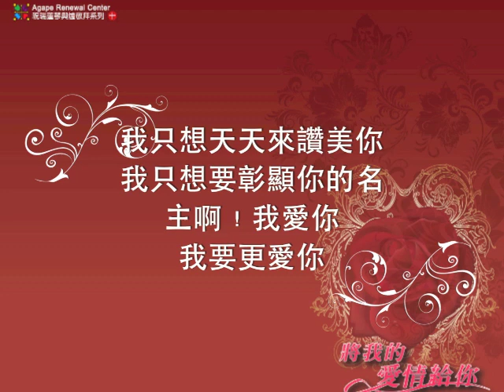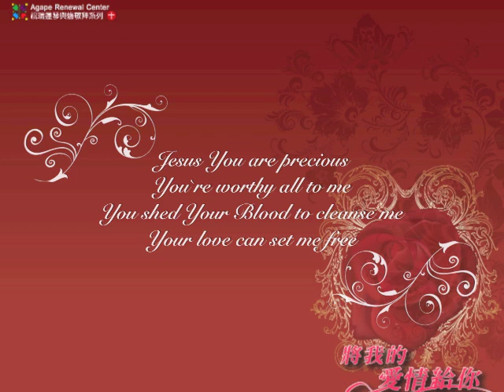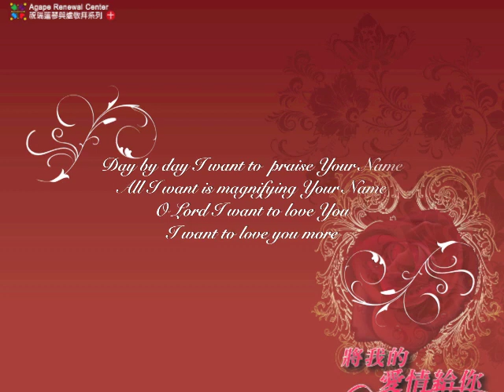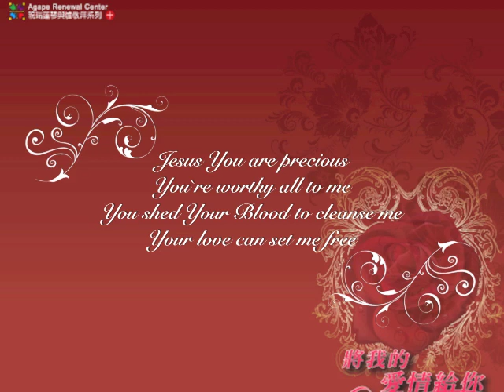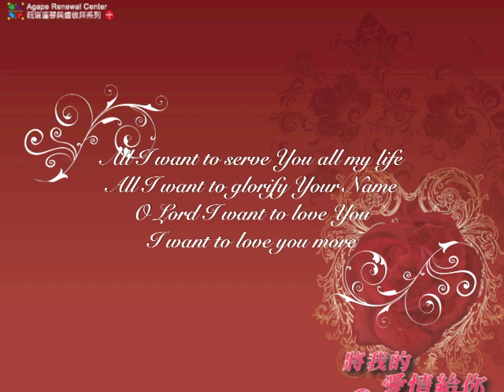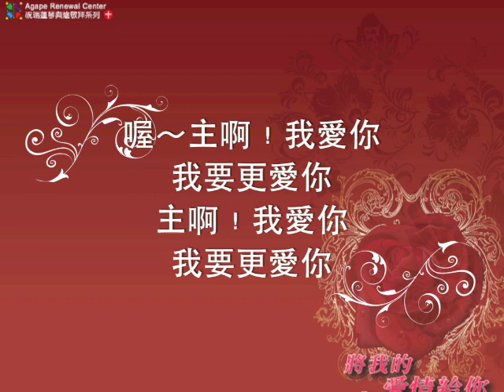07耶穌你是寶貴//祝瑞蓮-將我的愛情給你10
耶穌你是寶貴    詞曲:唐瑛琦／譯:鄭慧兒
耶穌你是寶貴    你對我真寶貴    你流寶血洗淨我    你愛使我自由
** 我只想天天來讚美你    我只想要彰顯你的名    主啊﹗我愛你    我要更愛你
我只想一生來事奉你    我只想要榮耀你的名    主啊﹗我愛你    我要更愛你
Jesus You are precious  You`re worthy all to me
You shed Your Blood to cleanse me
Your love can set me free
** Day by day I want to praise Your Name
All I want is magnifying Your Name
O Lord I want to love You
I want to love you more
All I want to serve You all my life
All I want to glorify Your Name